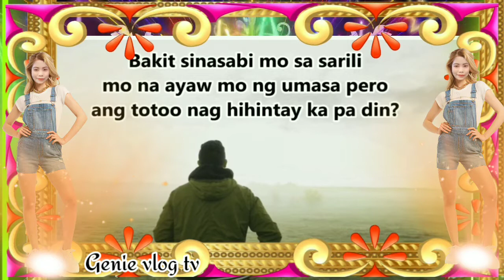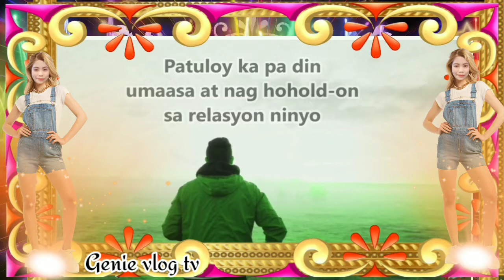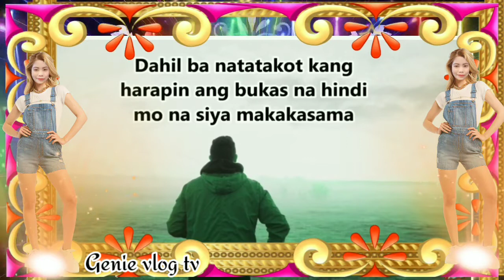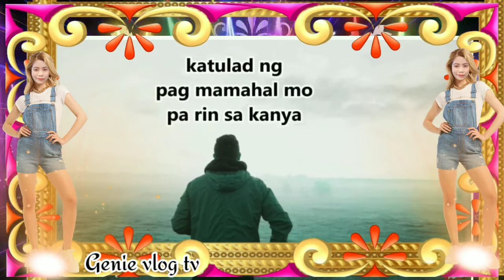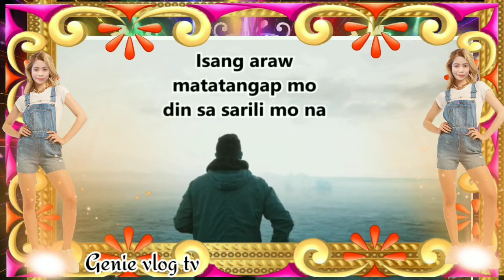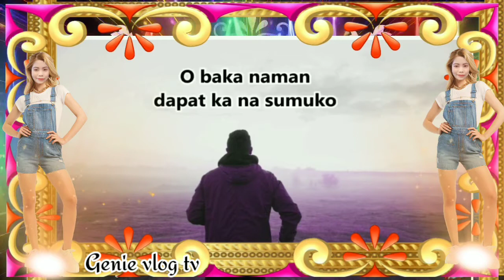Baka hindi lang tayo para sa isa't isa! //Genie's spoken word poetry//😍😍💛💛💚💚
baka hindi lang talaga tayo ang para sa isa't isa,  minsan kahit gaano mo pa ka mahal ang isang tao kung d talaga kayo ang para sa isa't isa darating din kayo sa point na maghihiwalay..😊😊😊

GOD BLESS!!